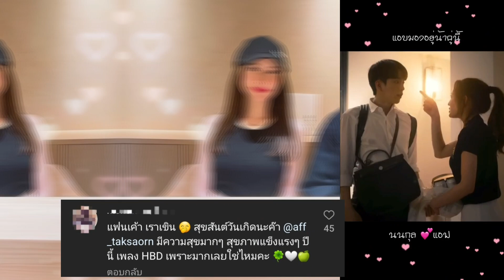น่ารักไม่ไหว! "นนกุล" โพสต์รูปคู่อวยพรวันเกิด "แอฟ ทักษอร" เขาอวยพรกันแต่ฉันเขิน💕นนกุลแอฟ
เขาอวยพรกันแต่ฉันเขิน💕น่ารักไม่ไหว! "นนกุล" โพสต์รูปคู่อวยพรวันเกิด "แอฟ ทักษอร"